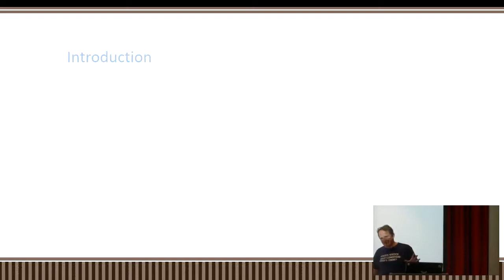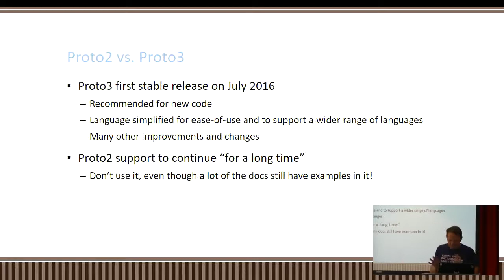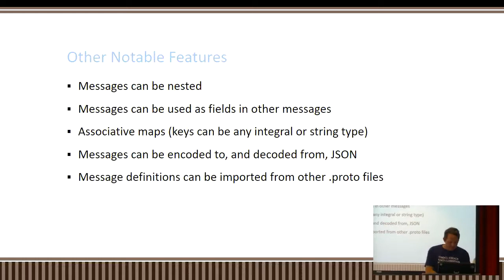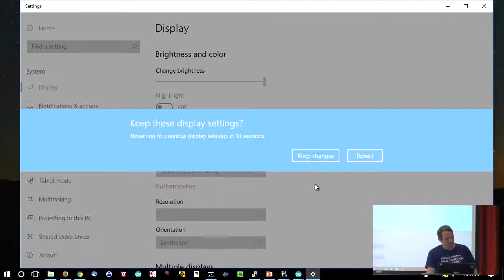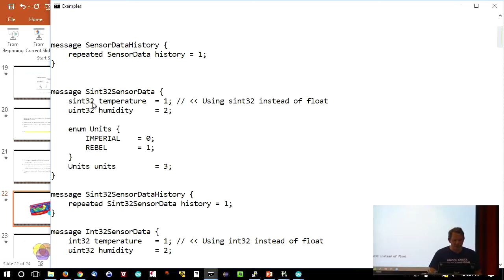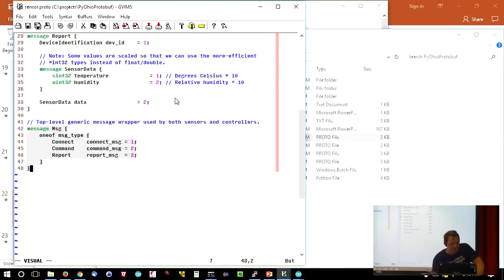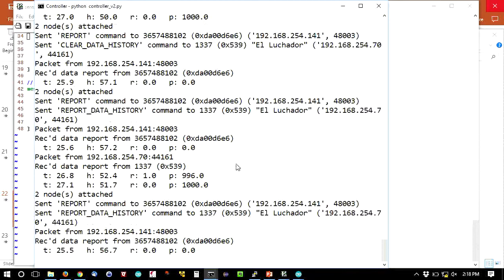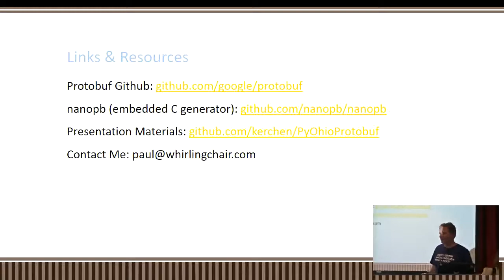Serializing Data with Google's Protocol Buffers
Paul Kerchen

This talk is an introduction to Google's protocol buffers (aka protobuf). Protocol buffers are a language-neutral, platform-neutral, extensible mechanism for serializing structured data – think XML, but smaller, faster, and simpler. This talk will include a demonstration of using protobuf with Python to communicate with an embedded, processing- and memory-restricted device.